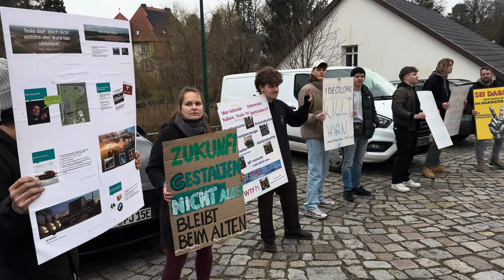10.03.2024 TESLA-Blackout: Demos pro & contra